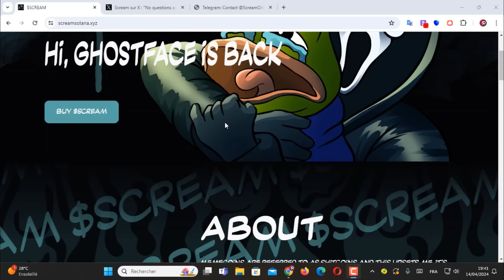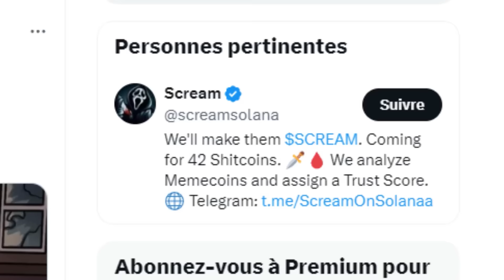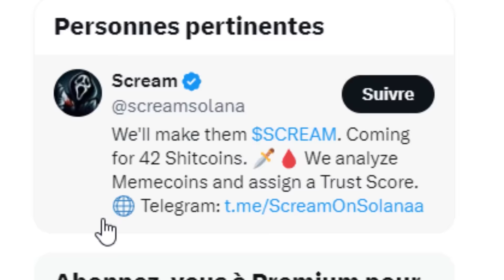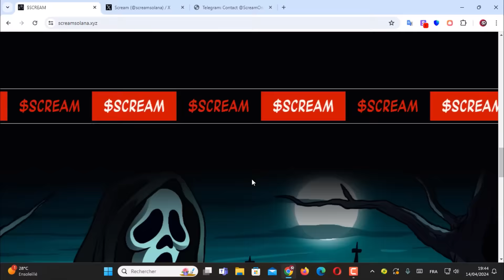REVIEW SCREAMSOLANA I THE BEST MEMECOIN IN 2024 I مراجعة لهذا المشروع الرائع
Topics Covered :

free usdt
usdt
usdt trading platform
dollar earning
earning app
earn usdt
100 investment earn money
earn btc
free dollar
investment app
usdt cryptocurrency
usdt free
1 dollar earning app
crypto earn
crypto earning
earn online
eran app
forexusd
free btc earn
free earning
money invest
stormgain grading
trading app
usd mining
usdt investment
usdt investment with binance wallet
usdt trading
usdtgroup.top